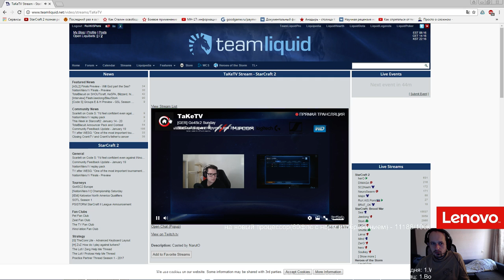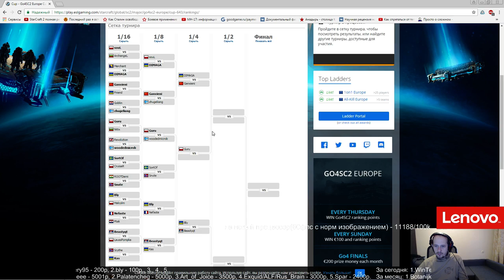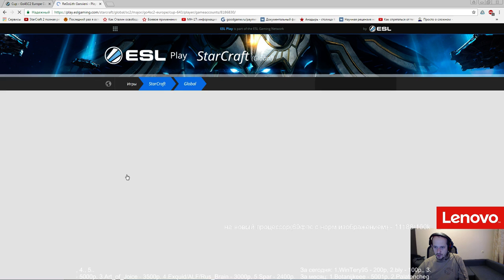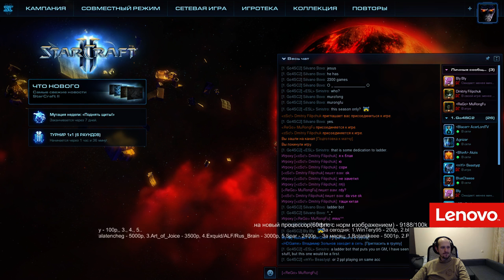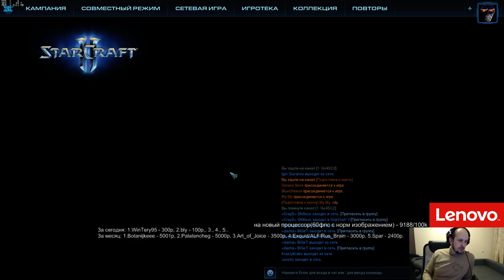Go4sc2 #643(22.01.2017)Pomi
Подписываемся!